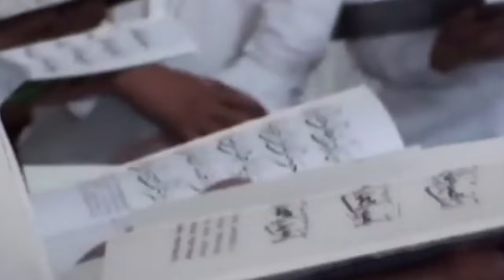te magazine No.2《夜莺之歌》Song of the Nightingale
The second issue of te magazine - "Song of the Nightingale" will be published soon. Taking sound as a motif, we've created a video piece for this upcoming issue. It can be seen as a trailer, but also stand independently as a work. The footage in the video was either taken directly from the second issue contributors or found footage associated with the content. We would like to thank everyone who helped us release this video.

Video editor: Zheng Ke
Contributors: Chung Yung-Feng, Hsia Hsiao-Chuan, Moe Satt, Musquiqui Chihying, Hu Wei, Sturla Brandth Grøvlen, Jonathas de Andrade